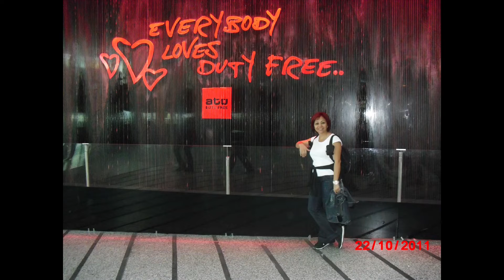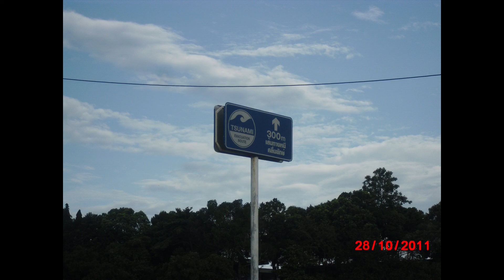Phuket James Bond Island Bangla Road Nightlife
1 ayda Güney Tayland Serisi bölüm 2 -2011 yılında gerçekleştirdiğimiz uzun Tayland gezimzizn ilk durağı Phuket .Bangla caddesi Gece hayatı ve James Bond Adası turu ile devam ediyoruz Keyifli Seyirler.
South Thailand in a month episodes part 2. Our South Thailand excursion starts from Phuket Island.Bangla Road-Nightlife-James Bond Island Tour.